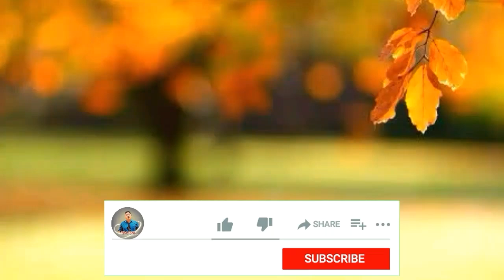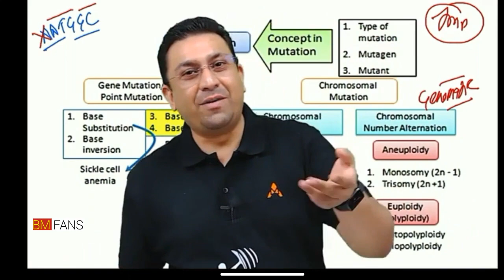Sir के Lacture थाईलैंड में 😲By_Dr_Geetendra_sir || Neet motivation